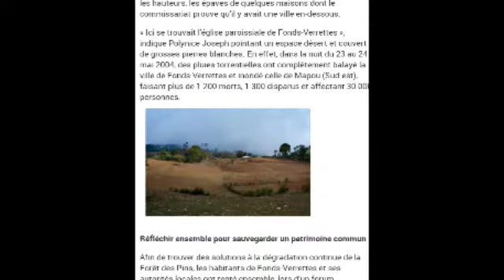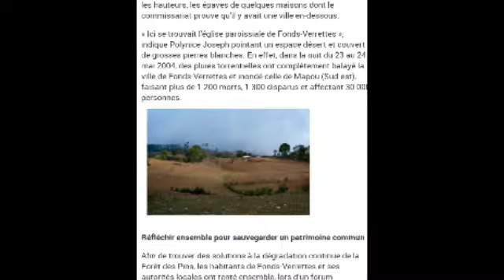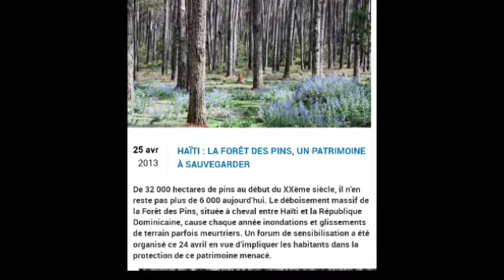DÈYÈ MON NAN CAVANACK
By Cavanack international